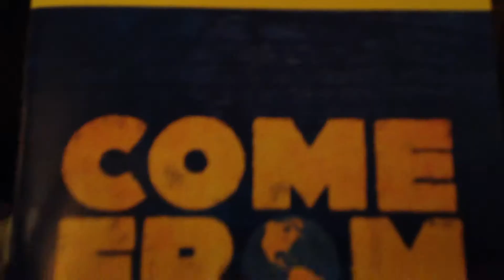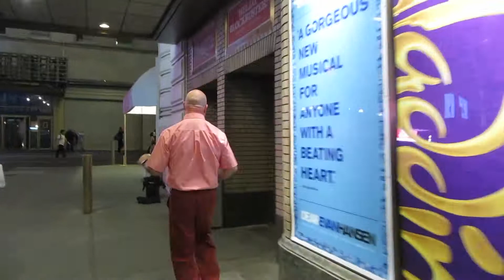Showtime - Doris Day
Ed & Martin's 2017 NYC Trip